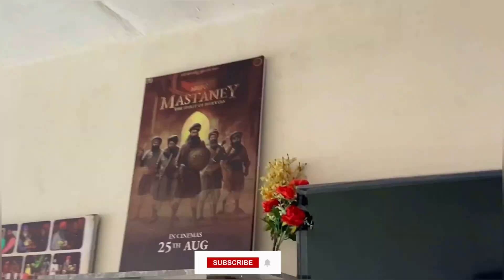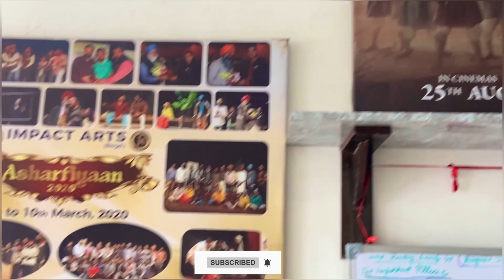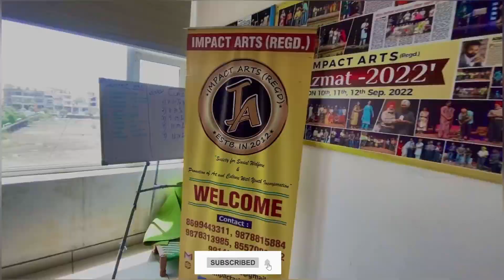Mastaney New vlog 39 ￼ Banderjit Singh bunny ￼￼￼￼Gillwithvlog impactarts